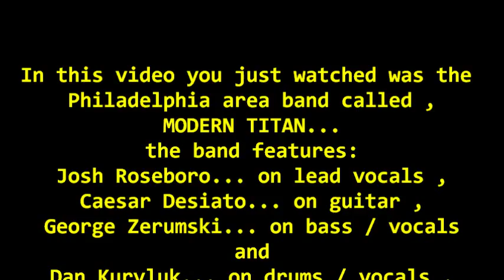Modern Titan... doing "Hobo Sammich" @ Bull Shooters Saloon on 1-17-15 recorded by: L.A. Ives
This band from the Philadelphia area is called Modern Titan... they are performing the song titled "Hobo Sammich" , the group features: Josh Roseboro on lead vocals , Caesar Desiato on guitar , George Zerumski on bass / backing vocals and Dan Kuryluk on drums / backing vocals . The video was recorded @ Bull Shooters Saloon ( the old Whiskey Tango ) in the far part of northeast Philadelphia on January 17th , 2015 . When your in the area... come check out this venue , it's a nice place to see / hear some live music while you enjoy your favorite beverage & get a bite to eat... there's also off street free parking . In some parts of the video I may have been a little too close for good audio sound , but I wanted to get better video footage anyway . *Video Disclaimer... the viewer is reminded that this video was filmed with my "cheap ass freaking FLIP pocket camcorder" and may not reflect the actual quality of the live performance of the performer / band... it is what it is , so please try and enjoy it anyway... recorded by: L.A. Ives !